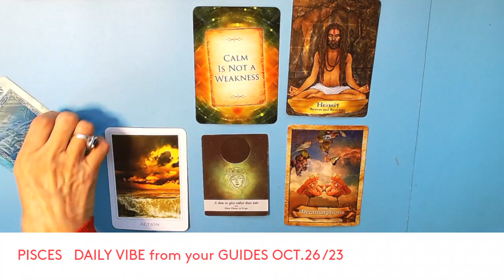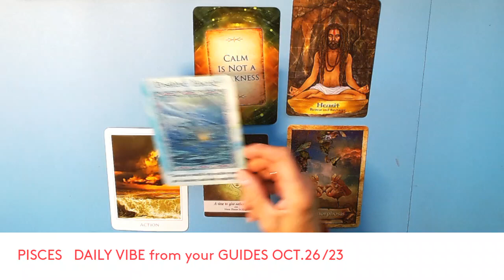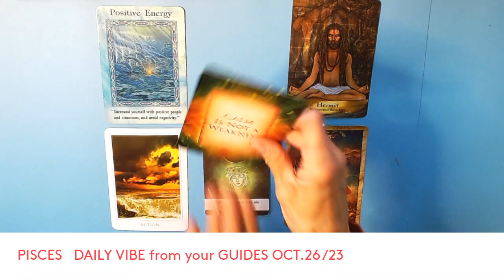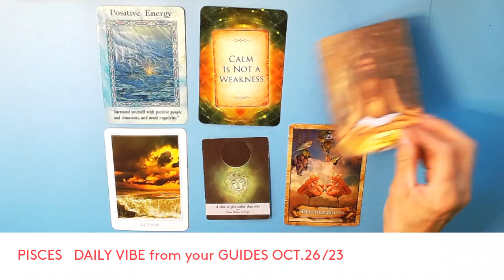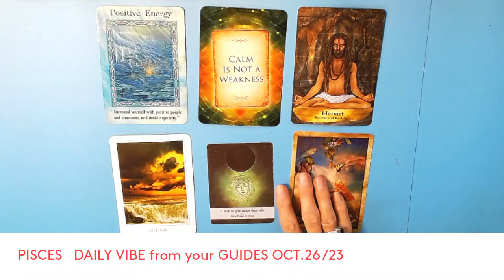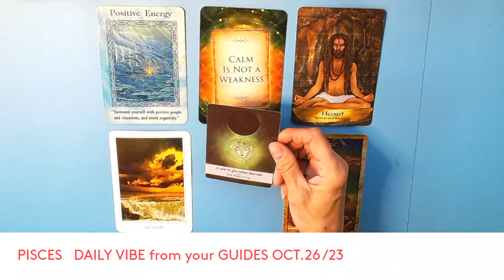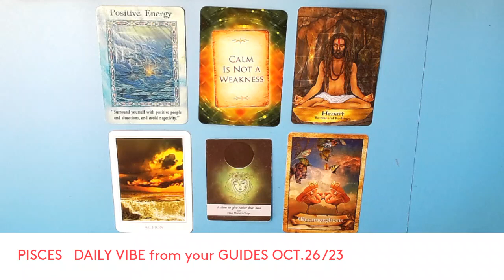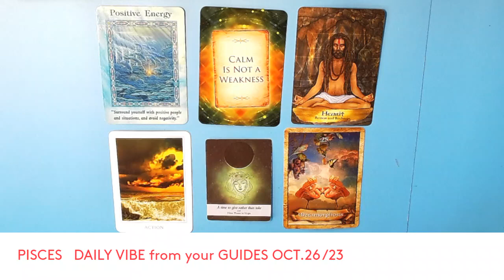PISCES DAILY VIBE from your GUIDES * PISCES TIME TO MEDITATE , BRINGS CALM, AND PEACE ! OCT,26/23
PISCED DAILY VIBE from our GUIDES